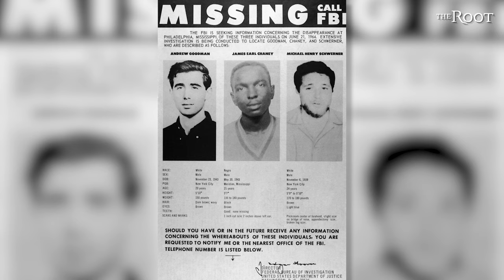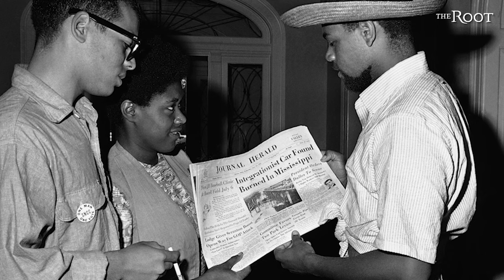Small Town Horror Story: The Mississippi Burning of Three Anti-Segregationists By The KKK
On this edition of Small Town Horror Story, the Mississippi Burning of three anti-segregationists by the KKK. During the 1964 Freedom Summer, three young men were arrested for speeding after visiting a burned Black church. When released, they were never seen again.